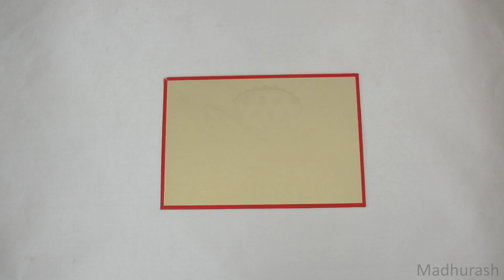Madhurash Cards | 9012 | Rajkot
Description: A ravishing padded book style invite is the best desging we have ever made. It's a most creative design of our manufacturing. It represents turban of dulha or maharaja. It is decorated with all over kundan work. It has light color printed designs all over on the inserts as well as on the envelope. It's something different for a groom to be!